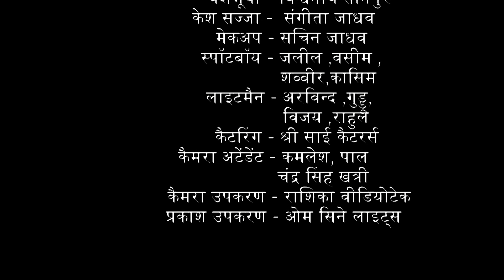Surabhi | सुरभि : Ep - 17